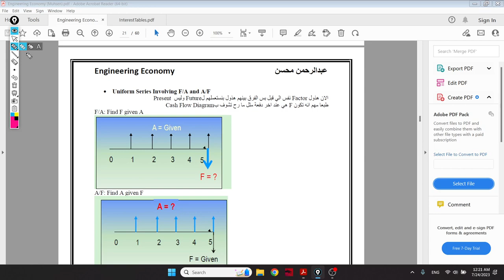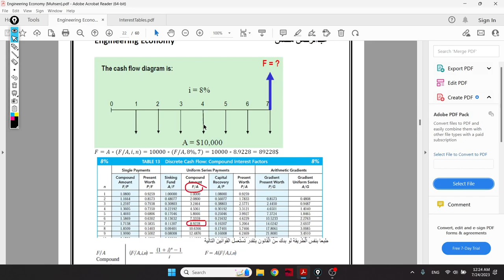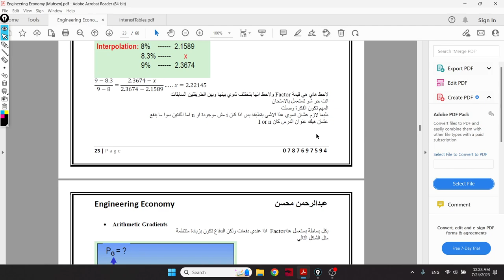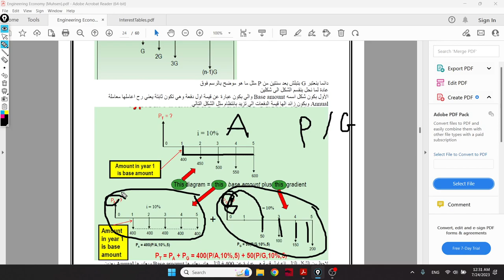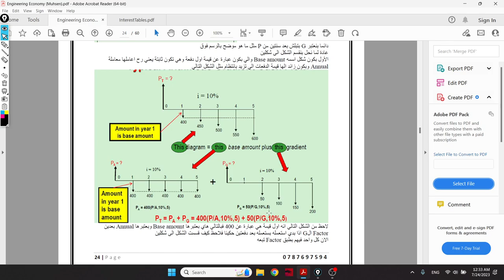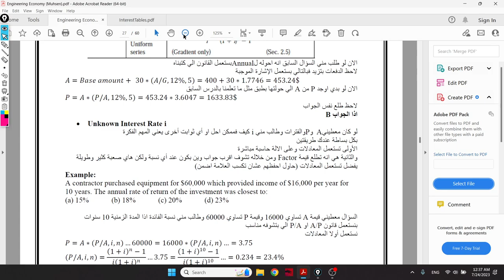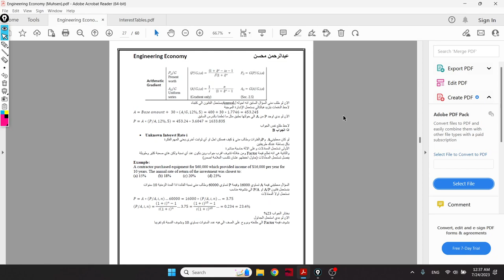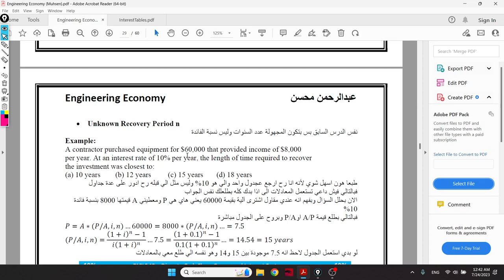Engineering Economy Chapter 2 Part 2